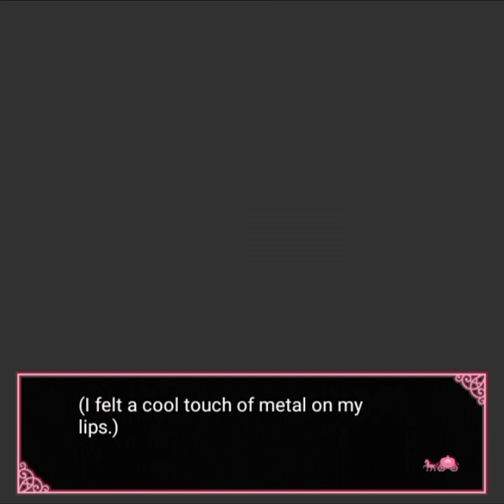Cinderella's happy end - Kyosuke Sanada (Chapter 01: Welcome to the land of dreams)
original title: シンデレラハッピーエンド